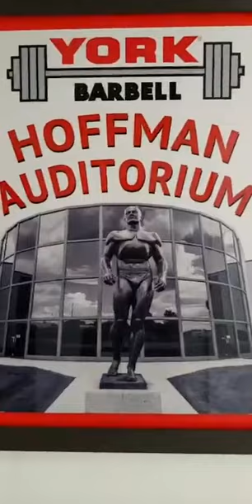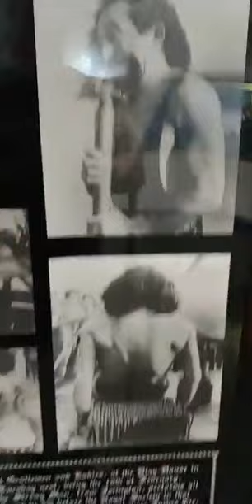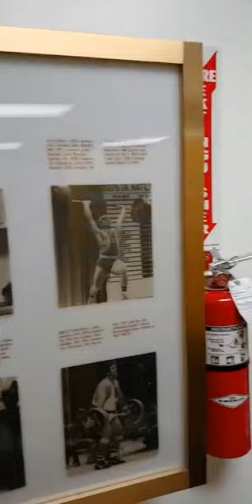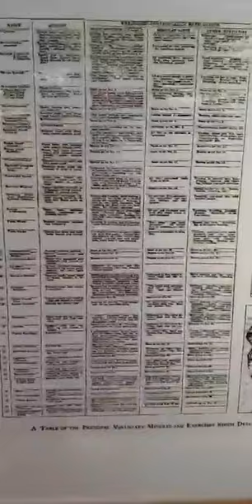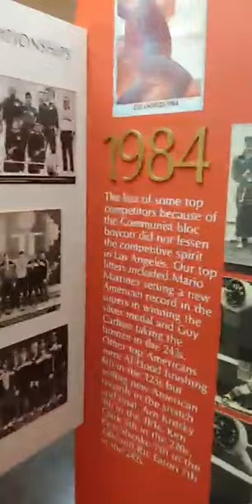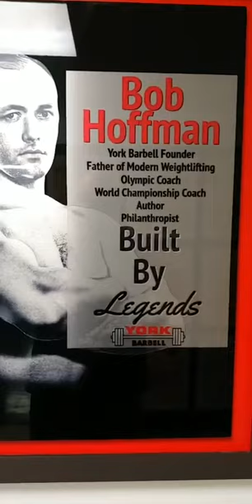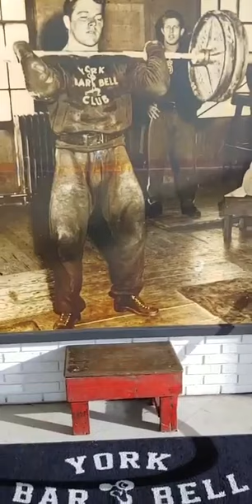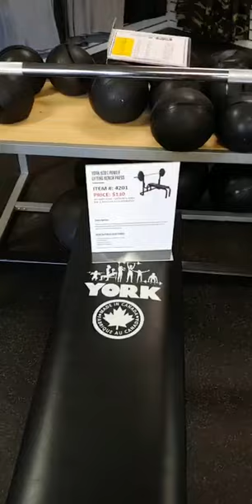Jay Masters Visits York Barbell/Museum | The Delray Misfits